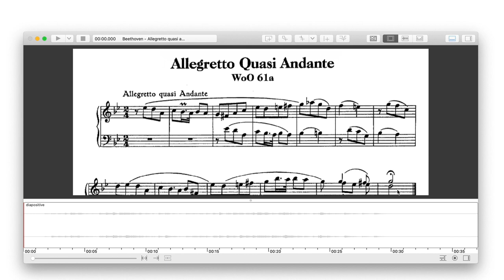iAnalyse 5 Créer un projet à partir d'un modèle